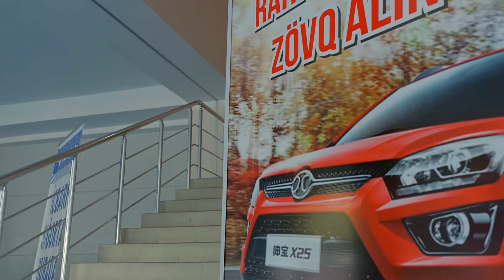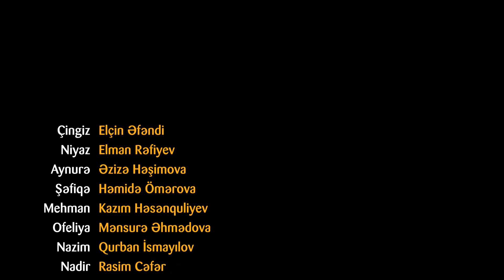Ata Ocağı (168-ci seriya)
Yeni serial ailə münaqişəsindən bəhs edəcək. Ailəsinin sosial durumu ilə razılaşmayan övladların problemləri bu gün aktual mövzudur.
Ona görə də çalışacağıq ki, tamaşaçılar bu serialda özlərini, öz problemlərini görə bilsinlər.
Bu sözləri Teleqraf.com-a açıqlamasında “Ata ocağı” serialının rejissoru Rüfət Şahbazov deyib.
Rejissorun sözlərinə görə, serialda bir neçə ailənin dramı təsvir ediləcək: “Serial psixoloji dram janrındadır. Sentyabrdan efirə çıxmağı planlaşdırırıq. Serialda xalq artisti Həmidə Ömərova, əməkdar artistlər Qurban İsmayılov, Rasim Cəfər, gənc aktrisa Asya Atakişiyeva çəkiləcək”.
“Ata ocağı” serialı Xəzər TV-də həftədə 5 dəfə yayımlanacaq.